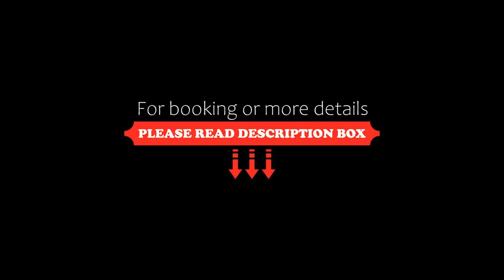Modern Studio in heart of Recoleta with pool, grill and gym, Buenos Aires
About Property:
Featuring air-conditioned accommodation with a rooftop pool, Modern Studio in heart of Recoleta with pool, grill and gym is set in Buenos Aires. Among the facilities at this property are a lift and a shared kitchen, along with free WiFi throughout the property. The apartment also offers facilities for disabled guests.
The apartment is fitted with 1 bedroom, 1 bathroom, bed linen, towels, a flat-screen TV with cable chan...
Property Type: Hotel
Address: Agüero 1919, Piso 3, Departamento 2, Capital Federal, Recoleta, 1425 Buenos Aires, Argentina
Searching For
1. Modern Studio in heart of Recoleta with pool - grill and gym - Buenos Aires
2. Modern Studio in heart of Recoleta with pool - grill and gym - Buenos Aires Address
3. Modern Studio in heart of Recoleta with pool - grill and gym - Buenos Aires Rooms
4. Modern Studio in heart of Recoleta with pool - grill and gym - Buenos Aires Amenities
5. Modern Studio in heart of Recoleta with pool - grill and gym - Buenos Aires Offers and Deals
Audio Credit:
Track Title: Reasons To Hope
Artist: Reed Mathis